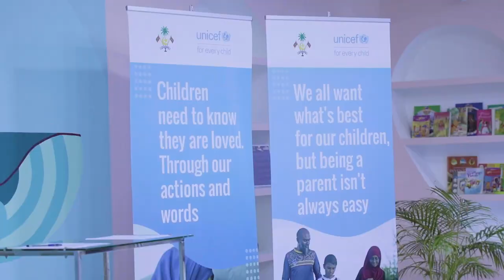The President and First Lady attend the launch of the Joint Positive Parenting Program JPPP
މި ޕްރޮގްރާމްގެ މަޤްސަދަކީ ކުދިންގެ ޤާބިލުކަން އިތުރުކޮށްދިނުމަށް ބޭނުންވާ ބެލެނިވެރިކަމުގެ ރަނގަޅު ހުނަރުތައް ބެލެނިވެރިންނަށް ދަސްކޮށްދީ ބޭނުންވާ އެއްބާރުލުމާއި އެހީތެރިކަން ދިނުންކަމަށް ރައީސް އޮފީހުން ބުނޭ.